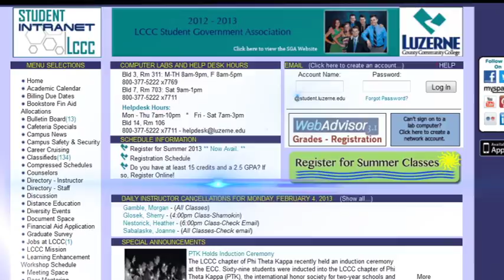Website Ender for New Graphic Debut